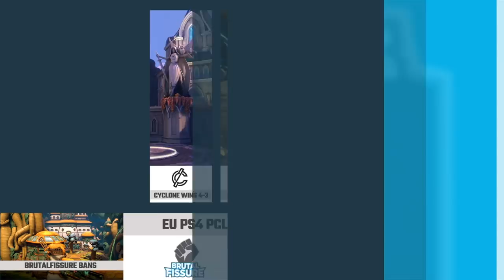Paladins Console League - CycloneGG vs BrutalFissure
Paladins Console League - Fall - Week 5